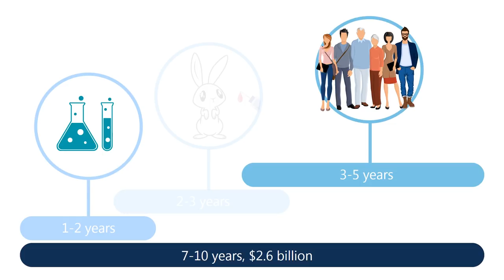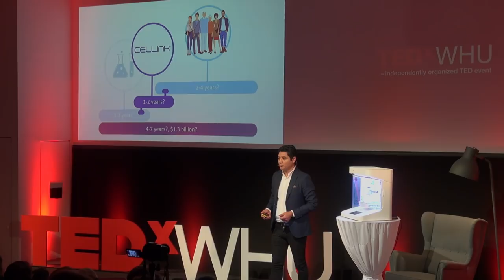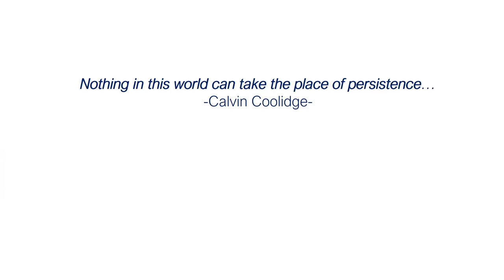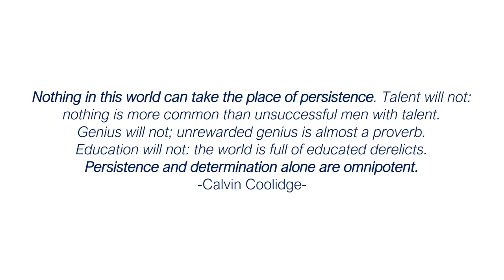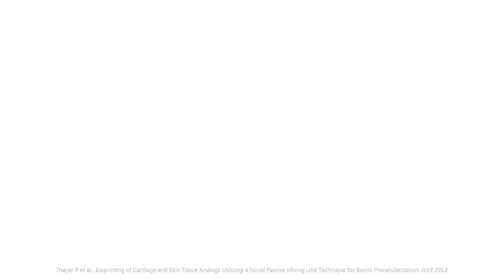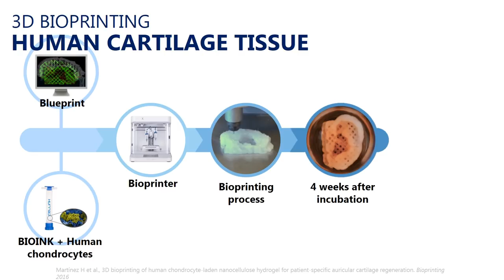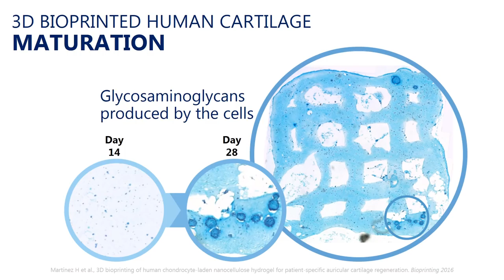Imagine the Future of Medicine | Hector Martinez | TEDxWHU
CTO and Co-Founder of Cellink, Hector Martinez is an expert of tissue engineering and 3D Bioprinting. He aims at improving healthcare treatments to patients in need with 3D Bioprinting. From Mexico to the US to Sweden, Dr. Hector Martinez has left his mark around the globe. As CTO and Co-Founder of Cellink, Martinez has contributed his knowledge of tissue engineering and the 3D Bioprinting field to drive the sweden based bioprinting company Cellink to where it is today. Martinez’s dream is to translate Cellink’s core technology in engineering, bioink development, tissue engineering and 3D bioprinting to the drug development process and ultimately to the clinic – to bring better healthcare treatments to patients in need. In his talk, he will take the audience on an inspiring journey starting with the initial development of the bioprinting technology to the current state of progress. Moreover, he will explain the vast amount of future opportunities of this new technology through a live demonstration of Cellink’s bioprinter. This talk was given at a TEDx event using the TED conference format but independently organized by a local community.